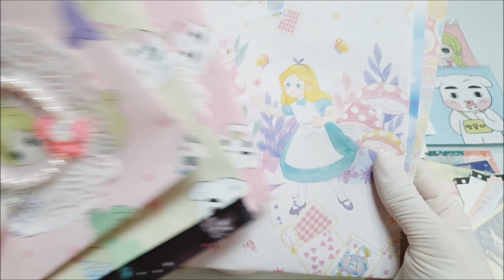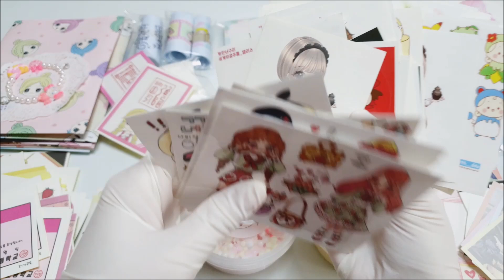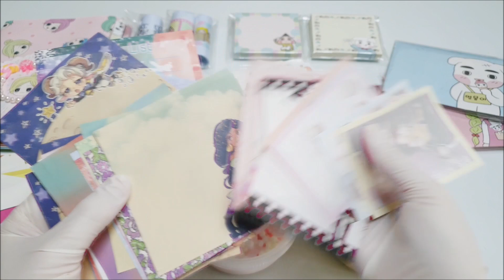[더퍼교] 08_ 포장용품 교환, 슬라임 교환, 이번엔 신경써서 준비했슈~~ ★더기꾸울★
[ 포장용품 주문방법 ]  인스/랩핑지/떡메모지/박스테이프

감사합니다. (づ``)づ~♡